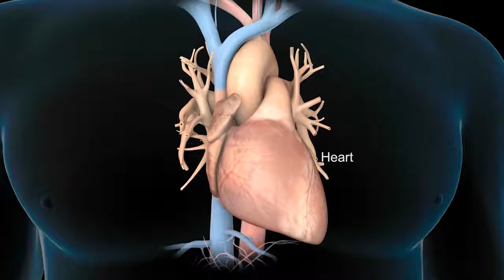Mohamed Bassiouny, MD - Texas Cardiac Arrhythmia